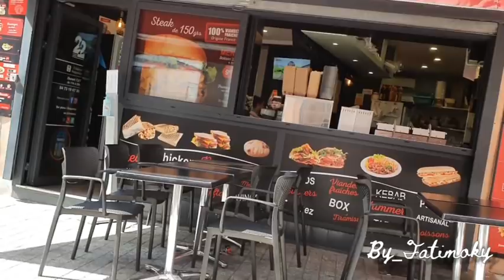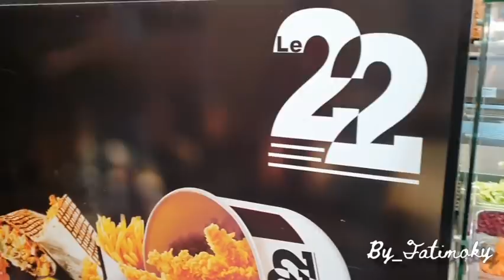إذاكنتي مالةمن روتين حياتك شوفي فيديو بدلت ديكور كنابي و غيرت لون مطعم le22_clf فطيرة مالحة طاجين🇩🇿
restaurant 22
les ingrédients tourte
4 verres farine
1/2 verre d'huile
1 verre de lait
1 càc levure boulanger
1 càs sucre
sel et un peu d'eau
la farce
viande haché
oignons
ail
persil
huile d'olive
crème fraîche
sel, noix de muscade,  poivre,